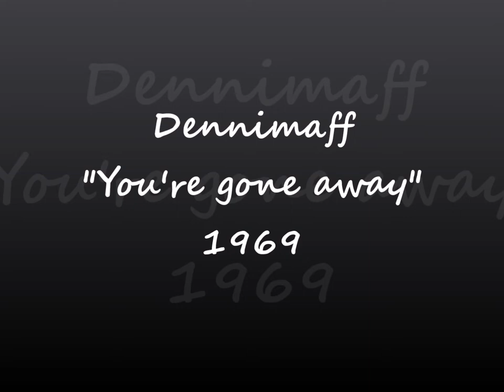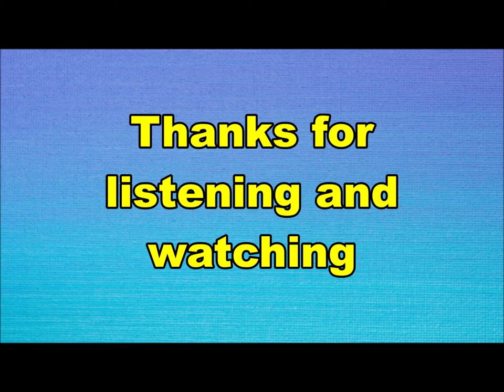Dennimaff - You're gone away (Nederbeat) | (Amsterdam) 1969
Dennimaff uit Amsterdam met "You're gone away" (Havoc SH 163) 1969

Bezetting:
Nico Ceelie
Dennis Ceelie
Max van Loon
Kees de Raad
Arthur Rané
Rob Melchers